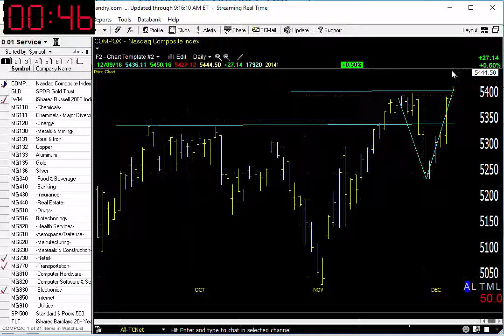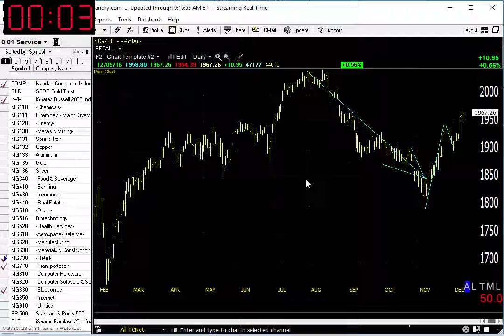12/12/16 Dave Landry's Market In A Minute-Continue Doing This As Long As Market Does That